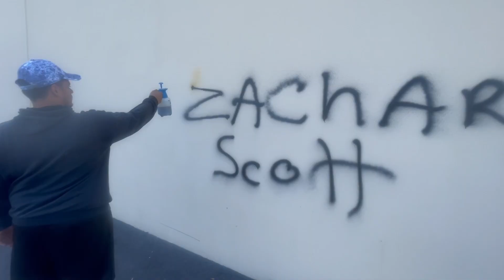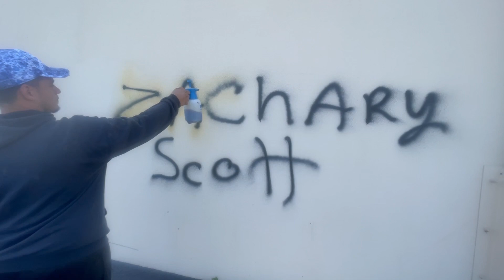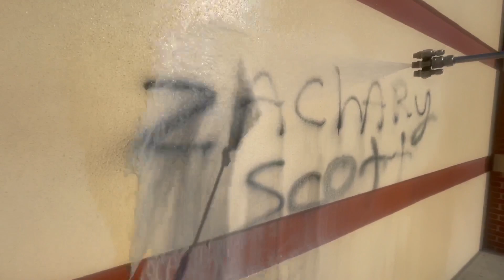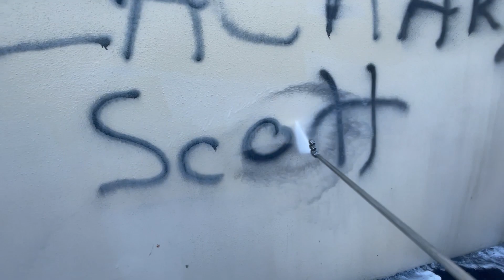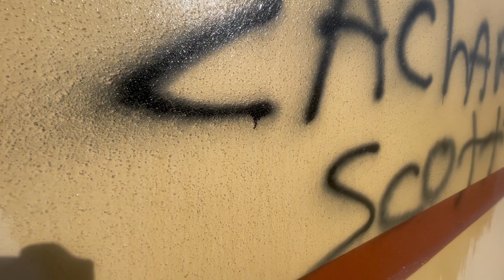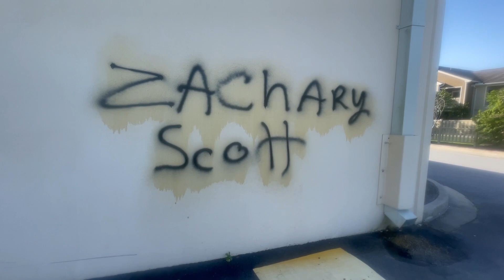You Need To Add This Service To Your Business!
💧The Equipment: Our Amazon Equipment Store